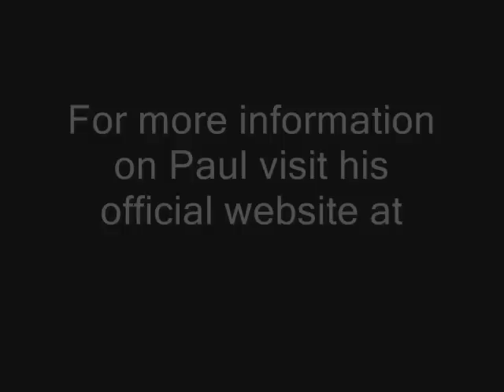Paul Wilson Dark Secrets Album Preview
The preview to Paul Wilson's forthcoming album "Dark Secrets" released Monday 20th August 2007.